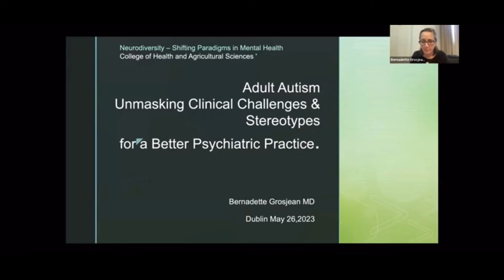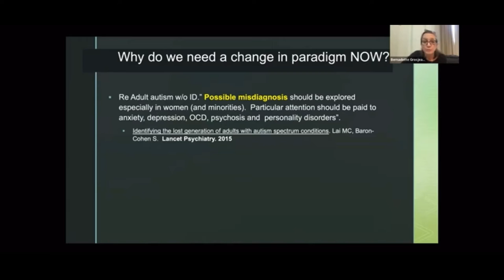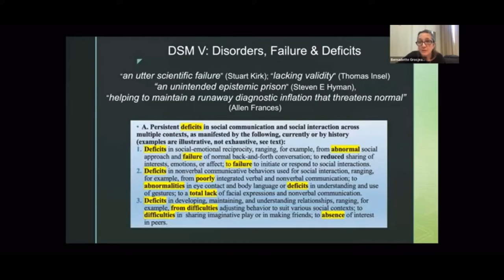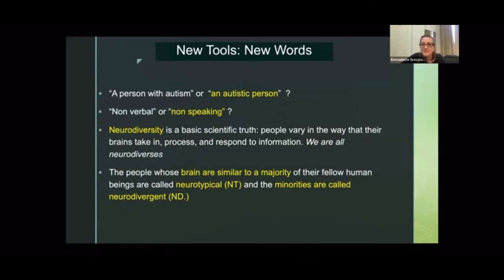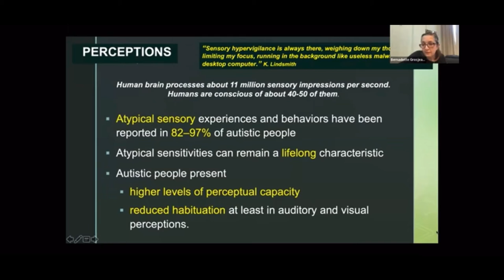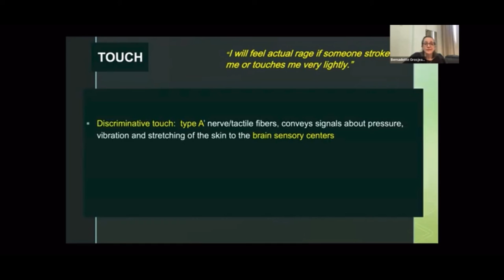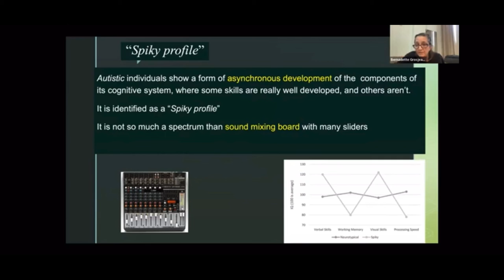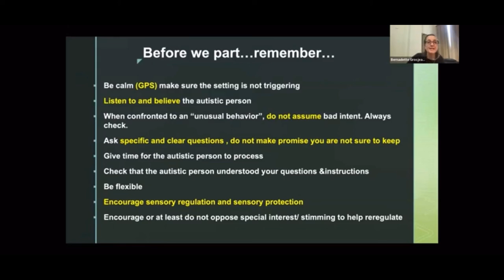Adult Autism Unmasking Clinical Challenges & Stereotypes. Dublin. DR B.Grosjean 2023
Adult Autism Unmasking Clinical Challenges & Stereotypes for a Better Psychiatric Practice. Bernadette Grosjean. Virtual conference "Neurodiversity – Shifting Paradigms in Mental Health"
organized by the College of Health and Agricultural Sciences. Dublin. Ireland.